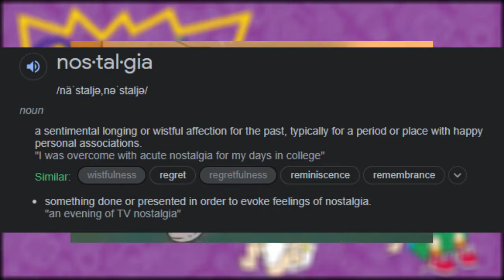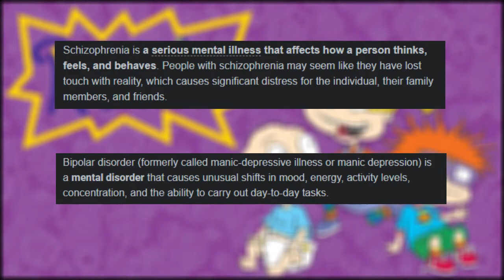3 HEARTBREAKING theory's that ruin 90's Rugrats...